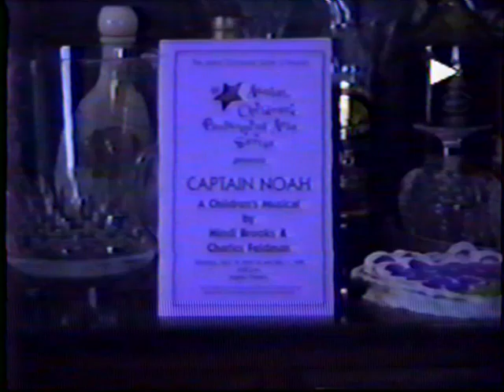Captain Noah JCC 1999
Fun musical story of Noah told by the Variety Players at the JCC Houston in 1999